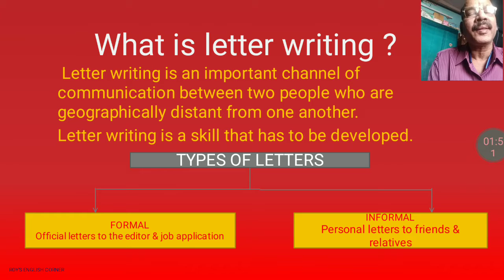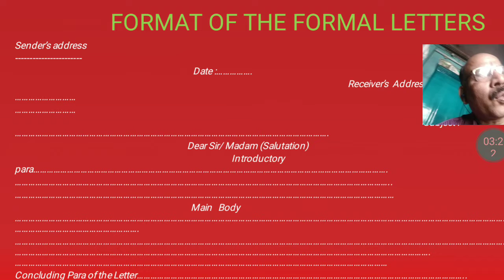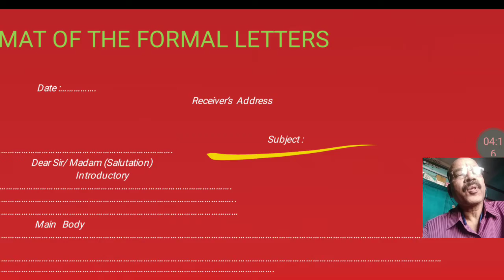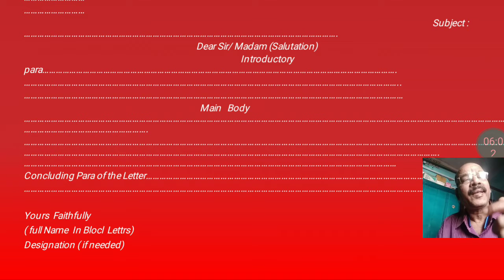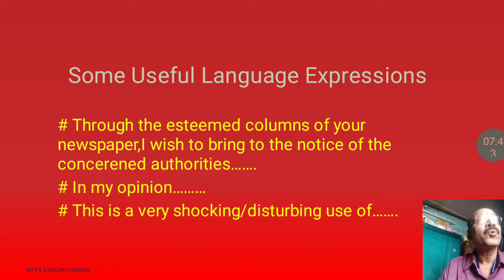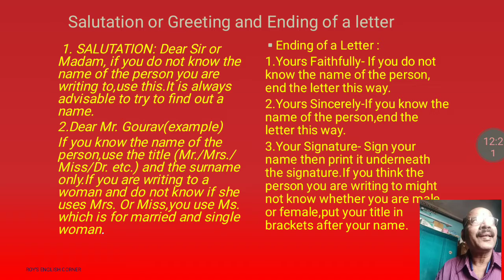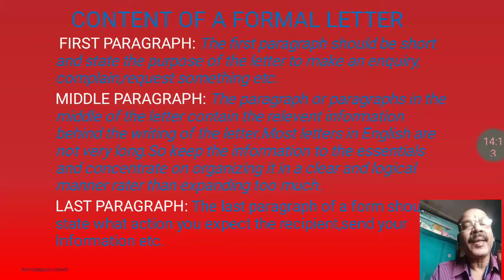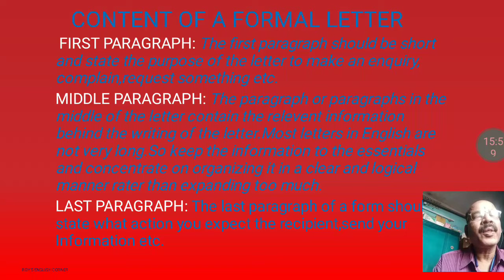Letter Writing Isn't an easy task PartI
Hi !
Myself Sujit Kumar Roy.Welcome to my YouTube Educational Channel 'Roy's English Corner'.

About the video:In this video,I have explained every details of letter writing.I have discussed what is letter writing,format of letter writing,kinds of letters,some useful expressions,Salutation and ending of a letter,different paragraphs of the body of a letter,Letter to the editor etc.I hope you enjoy the video.Letter Writing is not a hard task but it is an art to be developed.

Students and friends,watch my video and enjoy it.If it benefits you,please like and share it.If have any query or doubts,kindly comment in the comment box.I will definitely reply to your comment and queries.
About the channel:
My channel 'Roy's English Corner'provides educational videos related to literature,grammar and writing skills for the students of class X,XI and XII.Everything is explained in my videos in Hindi as well as in English in a very easy and simple manner.In this channel, students,you will get Grammar practice sets and sample important question answers absolutely free of cost.If you like my channel, please don't forget to subscribe it.